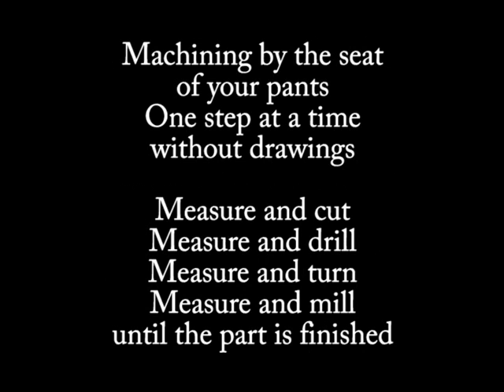Atlas 10 inch Lathe Apron Rebuild Part Three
This video is one in a series about the upgrade and retrofitting of my Atlas ten inch lathe.

In this video, I am machining a new carriage feed bracket out of aluminum.